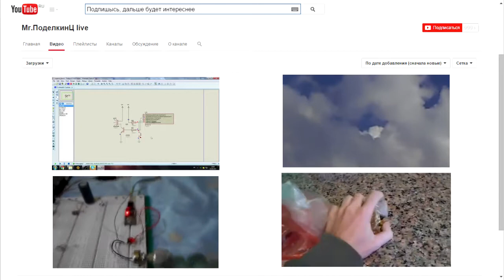Финальная заставка 3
Оцените формат финальной заставки, что будет проигрываться после каждого видео.
Видео - 4 последних.